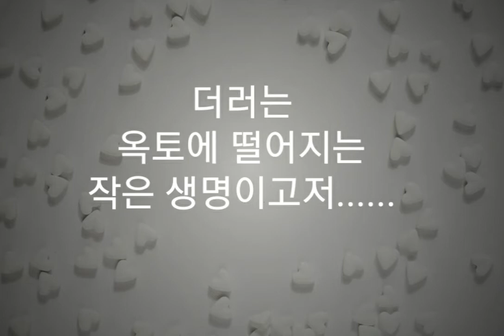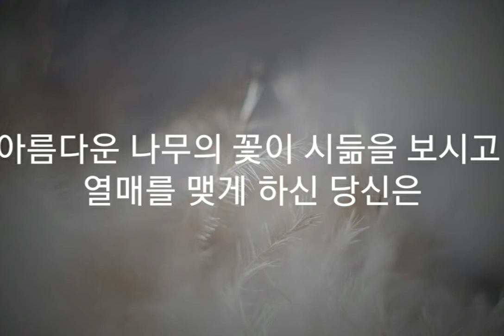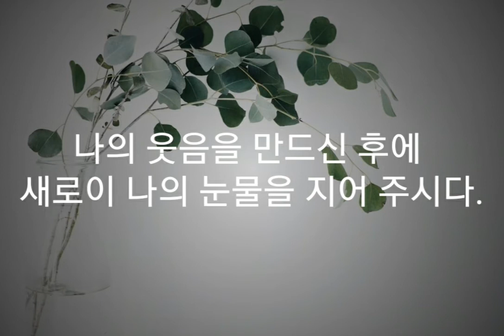시와 음악이 흐르는 공간. 시-"눈 물"(김 현승) 음악-Una furtive lagrina:남몰래 흐르는 눈물 2021년 8월 24일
시인은 어린아들을 하늘나라로 보내고 난 후에 쓴 시라고 합니다. 1957년작...